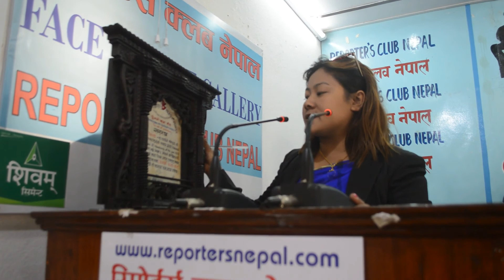हिमाली युवा क्लबद्धारा विश्व धावक मिरा राई सम्मानित